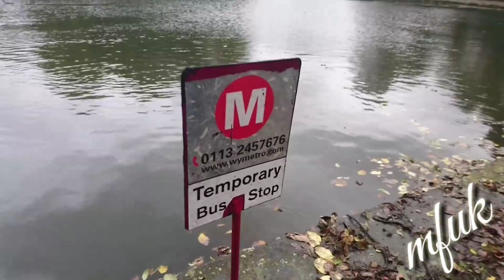Magnet fishing what the HELL IS THAT.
You would not believe what we found in are local park pond .
Magnet fishing seems to be a growing hobby on YouTube
And me and my daughter cant wait for more days blike today

thinking about getting into magnet fishing??